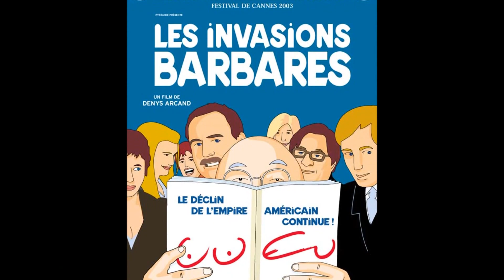CINÉMA QUÉBÉCOIS 2000 2014 - 1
Palmarès de films QUÉBÉCOIS.La musique a été modifiée a cause du copyright.